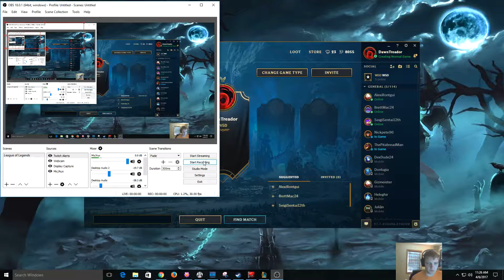AP Katarina ARAM Feed Fest!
RIP Abyssal Scepter malphite